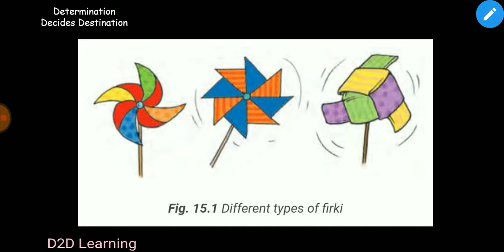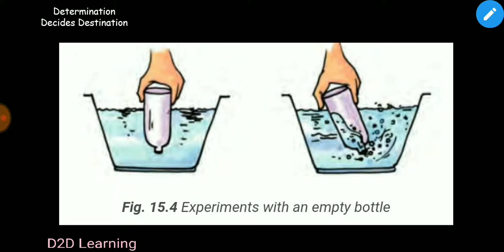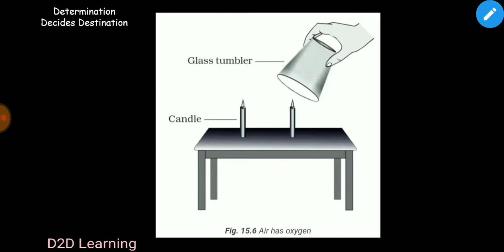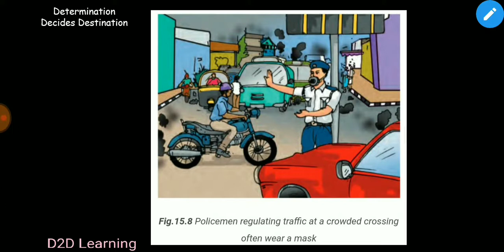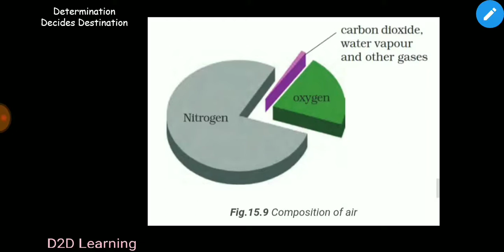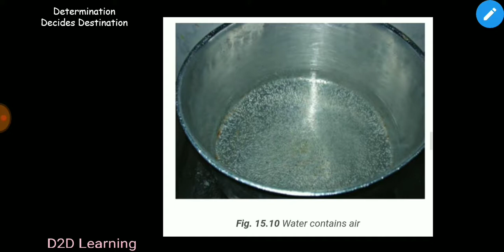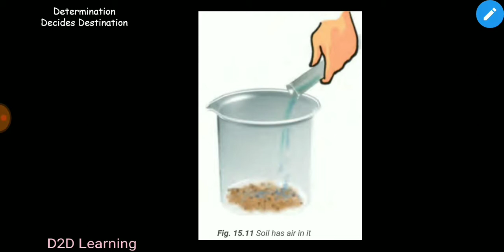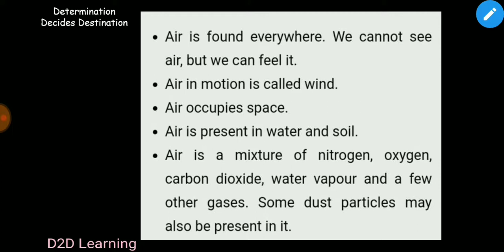NCERT Science - Class 6 - Chapter 15: Air around us - Tamil | D2D